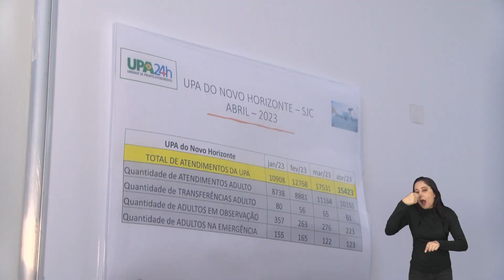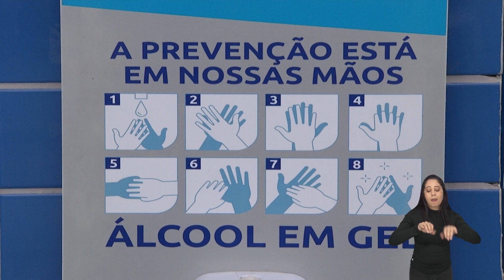USO DA MÁSCARA É IMPRESCINDÍVEL PARA EVITAR A CONTAMINAÇÃO DE OUTRAS PESSOAS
ESSE ACESSÓRIO AINDA VAI SER MUITO UTILIZADO NOS PRÓXIMOS MESES, PRINCIPALMENTE QUANDO CHEGA A ÉPOCA DE DIAS MAIS FRIOS. E A MÁSCARA TEM SIDO UMA ALIADA DO CARLOS, UMA PROTEÇÃO A MAIS, JÁ QUE ELE SE RECUPERA DE UM RESFRIADO...